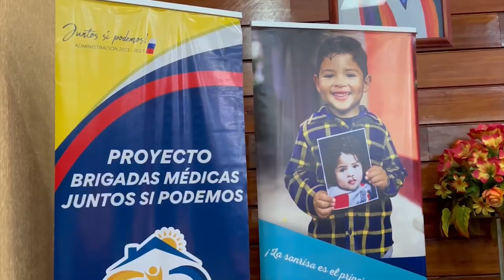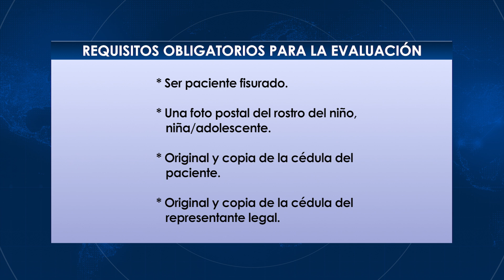OPERACIÓN SONRISA - ALLYTV NAPO